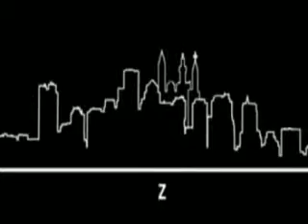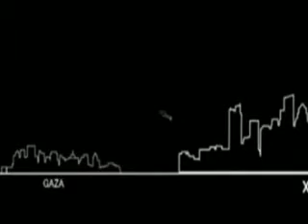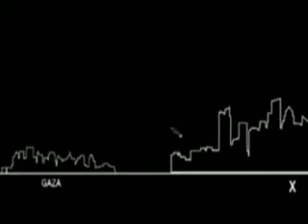PLANTÃO NOVA TV FRIBURGO RJ VIDEO CONTA HISTÓRIA ENTRE ISRAEL E PALESTINA 17 01 13